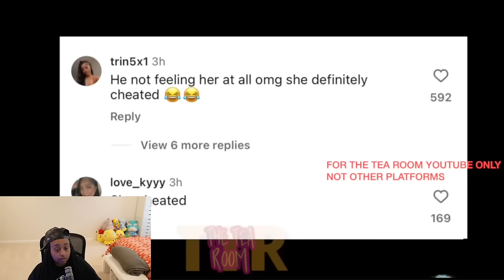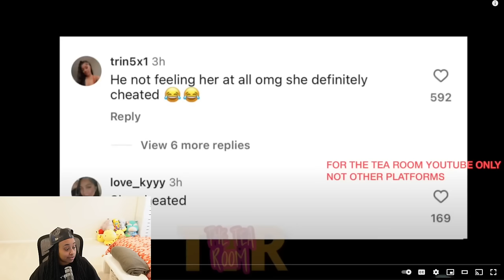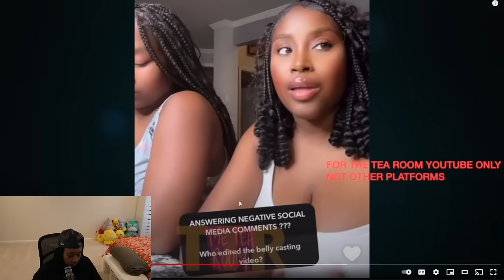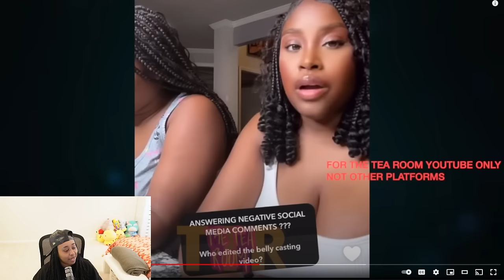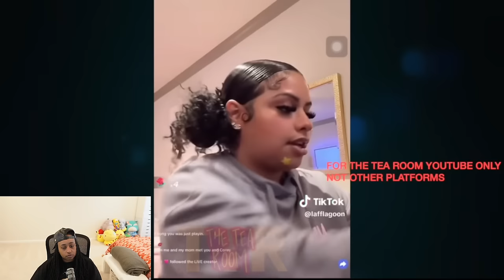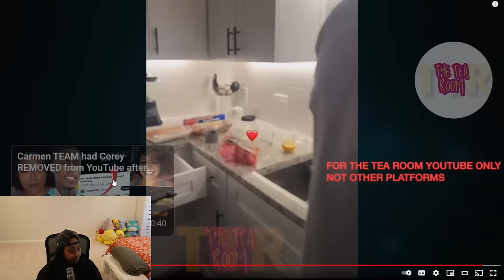Rissa BROKE Quan DOWN after allegedly entertaining other men😢Daysha EXP0SE Ti Baby GENDER😳 Carmen..